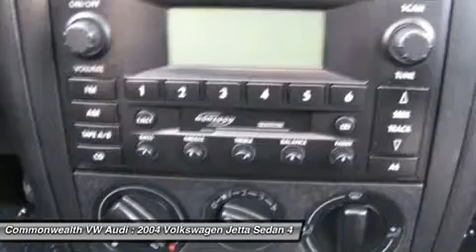2004 VOLKSWAGEN JETTA SEDAN Santa Ana, CA 80579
2004 VOLKSWAGEN JETTA SEDAN Santa Ana, CA
Stock# 80579

Jetta GLS 2.0, 5-Speed Manual, and MOONROOF AND ALLOY WHEELS!. Wow! What a sweetheart! Volkswagen FEVER! Your quest for a gently used car is over. This fantastic-looking 2004 Volkswagen Jetta has only had one previous owner, with a great track record and a long life ahead of it. Save your hard-earned cash for the fun stuff in life instead of flushing it down your gas tank every week. It is nicely equipped with features such as Jetta GLS 2.0, 5-Speed Manual, and MOONROOF AND ALLOY WHEELS!.